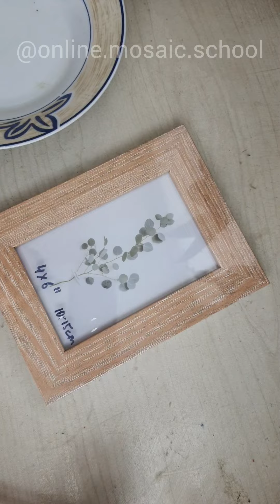Мозаичная фоторамка. Мозаика из фарфора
Рамка для фото с мозаикой из керамики.
Мозаика из битой посуды выполнена на фоторамке.